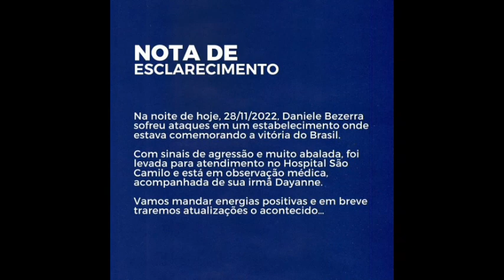Irmã da Deolane bêbada provoca pessoas no bar por causa de política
A irmã da Deolane soltou uma nota falando que foi agredida e vídeos como esse começou a vazar